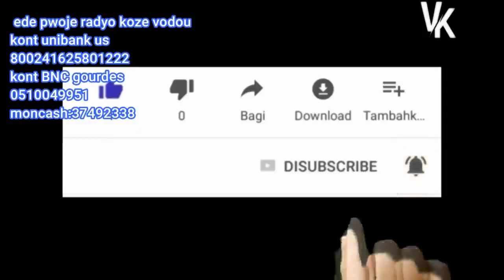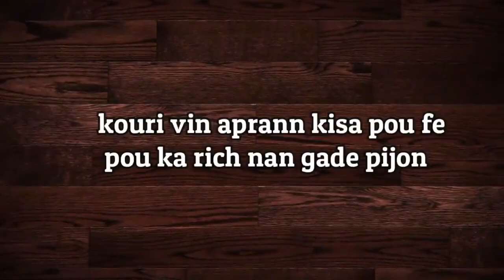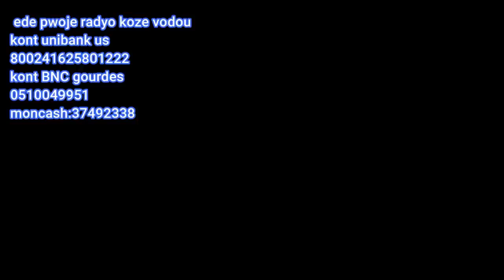Men sekre mistik pou pa manke kòb nan gade pijon